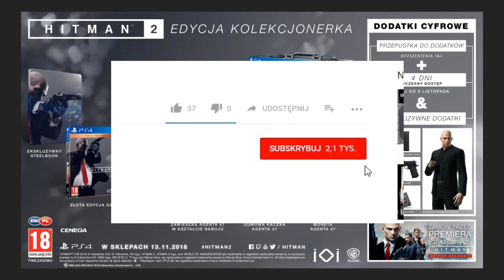HITMAN 2 Edycja Kolekcjonerska - Gumowa kaczka za 600 zł - TAK czy NIE? [Collector's Edition]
🚨🔴📢 ⬇⬇Zobacz przydatne strony⬇⬇⬇⬇ - Czytaj Opis

🔷Jeśli jesteś zainteresowany zakupem tej gry to zapraszam tutaj
🔷HITMAN 2 Edycja Kolekcjonerska: